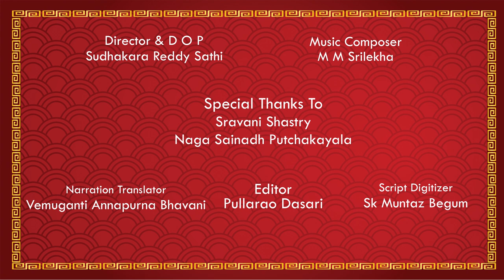ARUNACHALA KARTHIKA DEEPOTSAVAM ! EPISODE - 21 | Karthikadeepotsava Bhikshatana Murthy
Your help can be sent to:

Tiruvannamalai branch

IFSC code:SBIN0010665
SBI current account
Tiruvannamalai branch
Tamilnadu 606601

2. This project aims at preserving the details of the Shaiva Kshetram and Nayanmars for transfer of knowledge without loss from generation to generation and interpreted and disseminated to the figure generations, it is utmost important to take up this project in the fast changing social &economically conditions of the country.
Pranamam